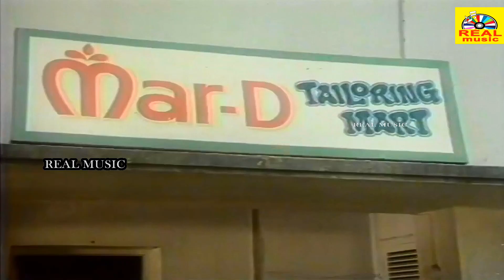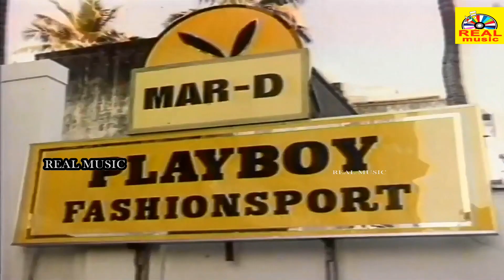விஜயகாந்த் சுஹாசினி ரேகா நடித்த அருமையான சூப்பர்ஹிட் சீன்ஸ்|Vijayakanth Best Scene|Tamil Movie Scene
Produced by V. N. J. Manivannan
Starring Vijayakanth
Suhasini
Rekha
Janagaraj
Production
company
Manthralaya Cine Creations
Release date
3 February 1989
Running time 135 minutes
Country India
Language Tamil